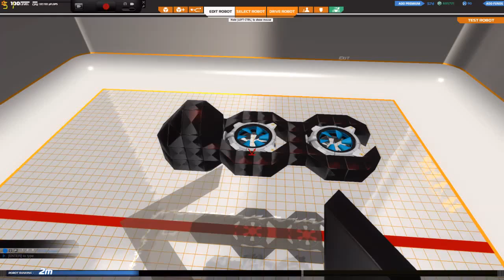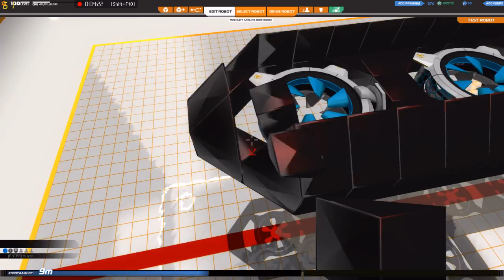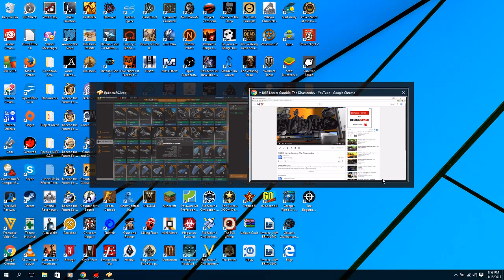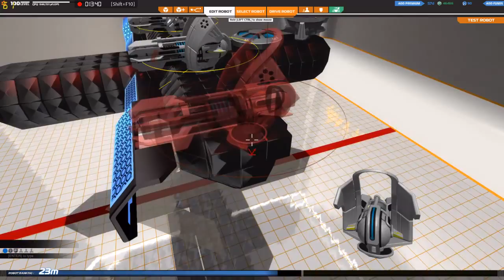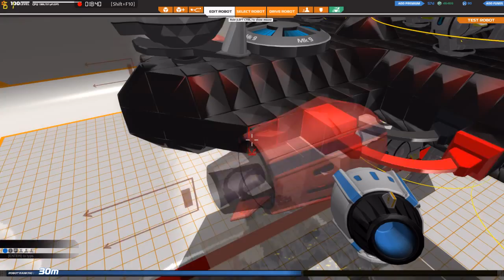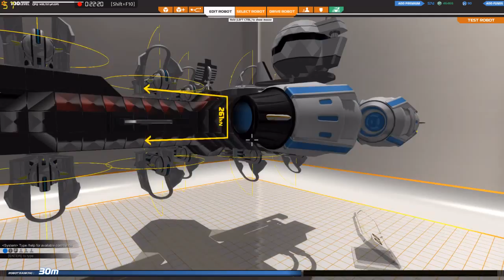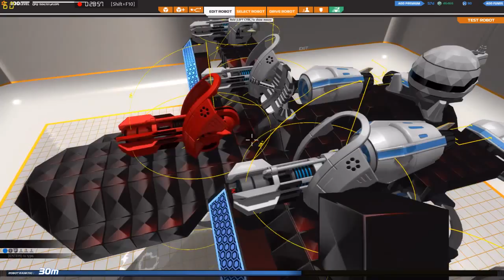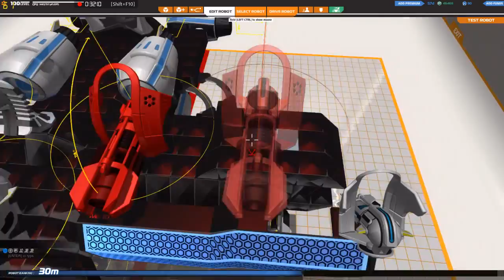PHMGS1A Lancer II: The Assembly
The PHMGS1A Lancer II is based closely on its namesake, the Lancer Gunship. It is a revival of the xbriannova gunship line, an attempt to build a highly versatile war machine capable of dominating the field of battle